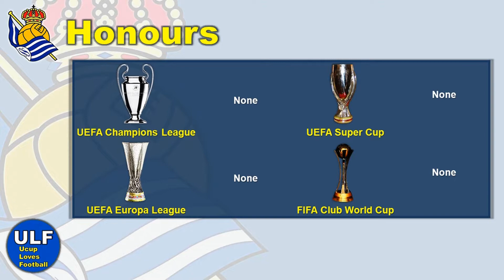Real Sociedad Squad - 2021-2022 Season - Winter Transfer Update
Skuad tim utama Real Sociedad untuk menjalani sisa musim kompetisi 2021/2022 setelah jendela transfer musim dingin tahun 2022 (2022 winter transfer window) ditutup pada tanggal 31 Januari 2022 kemarin. Total 25 pemain didaftarkan sebagai anggota tim utama Real Sociedad untuk menjalani sisa musim kompetisi 2021/2022 oleh kepala pelatih Real Sociedad, Imanol Alguacil dengan estimasi nilai skuad Real Sociedad (Real Sociedad Squad Value) sebesar 395 Juta Euro. Berikut ini adalah daftar pemain Real Sociedad untuk sisa musim kompetisi 2021/2022:

GOALKEEPER
1 Álex Remiro
13 Mathew Ryan

DEFENDER
2 Joseba Zaldúa
5 Igor Zubeldia
6 Aritz Elustondo (3rd captain)
12 Aihen Muñoz
15 Diego Rico
18 Andoni Gorosabel
20 Nacho Monreal
24 Robin Le Normand
26 Jon Pacheco

MIDFIELDER
3 Martín Zubimendi
4 Asier Illarramendi (captain)
8 Mikel Merino (4th captain)
14 Jon Guridi
16 Ander Guevara
17 Rafinha
21 David Silva

FORWARD
7 Portu
9 Carlos Fernández
10 Mikel Oyarzabal (vice-captain)
11 Adnan Januzaj
19 Alexander Isak
22 Ander Barrenetxea
23 Alexander Sørloth

HEAD COACH
Imanol Alguacil

Note:
Data dalam video ini berdasarkan update terakhir dari pertandingan Real Sociedad menghadapi RB Leipzig dalam kompetisi UEFA Europa League musim 2021/2022 (UEFA Europa league 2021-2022 Season) pada tanggal 17 Februari 2022.